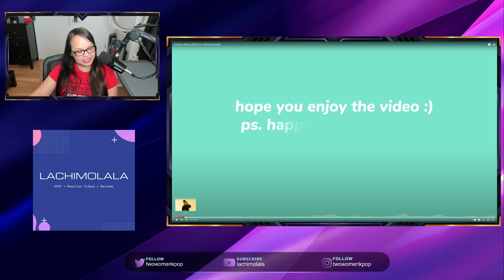Happy Jonghyun Day! Jonghyun Being a MESS for 9 Minutes Straight | A SHINee Reaction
Edit:
cheese stick

Link:
Jonghyun Being a MESS for 9 Minutes Straight

Hi everyone!

We are LaChiMoLaLa!  We are here today to learn more about the group SHINee.  What better way to start our journey is with compilations!

SHINEE - Atlantis, Ocean Cover incl. CD, Photobook, Voyage Certificate, Voyage Card, Sticker, Postcard, Photocard, Folded Poster, Extra Photocards

Shinee Don't Call Me 7th Album Photobook Version Fake Reality Cover CD+1p Folding Poster On Pack+88p PhotoBook+Lyrics Paper+1p Post+PhoneCard or Film+1p Card+Message PhotoCard SET+Tracking